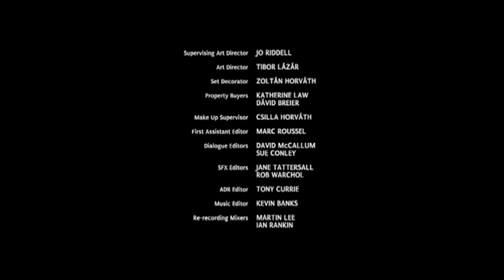Titanic 2012 TV Show Episode 3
Italian stoker Mario Sandrini gets a job on the ship, and he also manages to secure passage for his brother Paolo, as the only foreign waiter in the first class dining saloon. Paolo instantly becomes smitten with cabin steward Annie Desmond. Watson brings Lady Manton's jewel case down to steerage, and Barnes is shocked to discover why. Meanwhile, Paolo startles Annie with an impulsive gesture. Mary finally lets her guard down with Peter, enraging her husband Jim. But their argument is interrupted when the iceberg strikes, and fear builds in steerage as passengers find themselves behind locked gates. Peter helps Mary and her children escape, and after Mario is dragged away by the two seamen, passengers from steerage manage to get up on deck, Jim and Peter in their midst. When up on deck the Earl of Manton helps Mary and the children into a lifeboat but, in the scramble for safety, Mary's terrified daughter Theresa bolts back inside the sinking ship, followed by her father. Mario and the other Italians from Gatti's Restaurant have been locked in a storage cupboard and, after Paolo sees Annie safely to a lifeboat, he goes in search of his brother. Paolo struggles to open the locked cupboard as the water quickly rises around him.